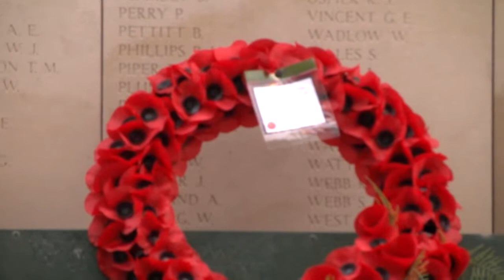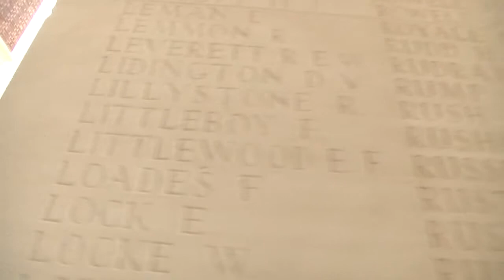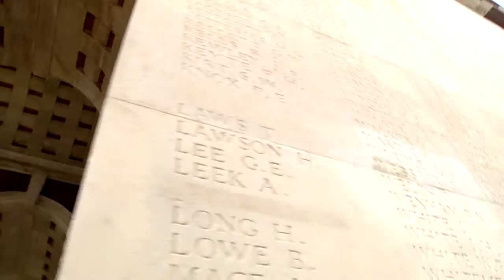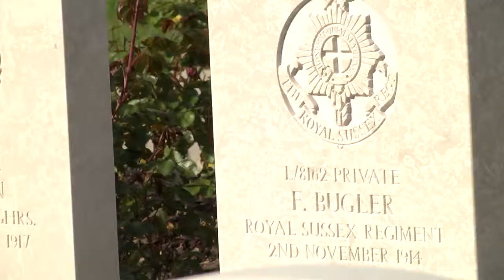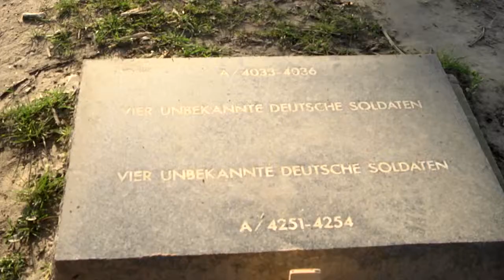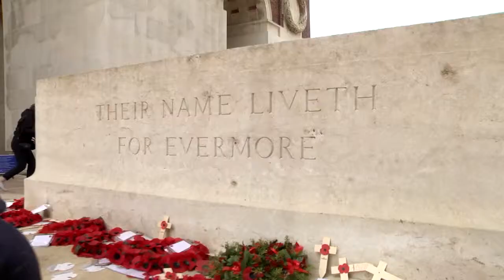Waddesdon in Flanders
Year 10 students from Waddesdon Church of England School travel to Flanders to visit the First World War battlefields.